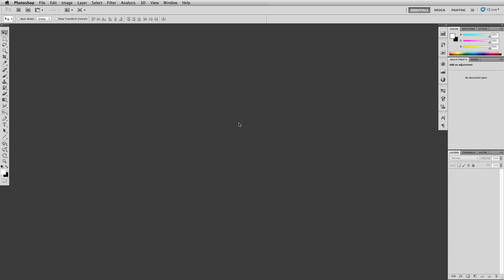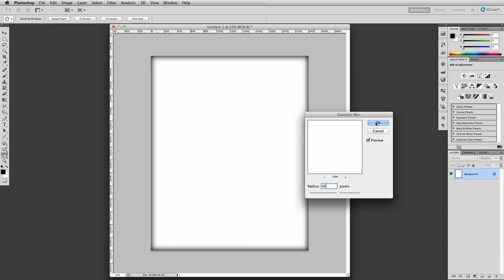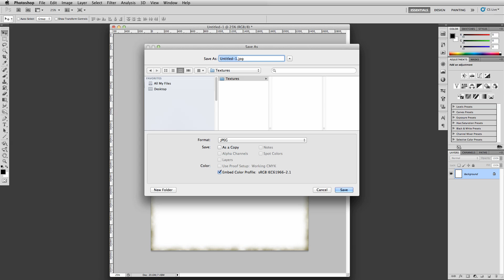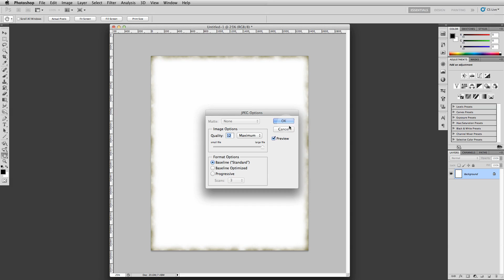Create an "Edge Degrade" image in Photoshop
This is a support file tutorial for the "Warhol - Museum Grade" tutorial.